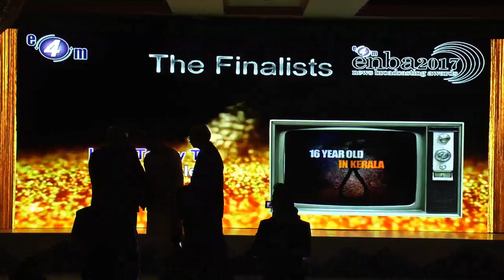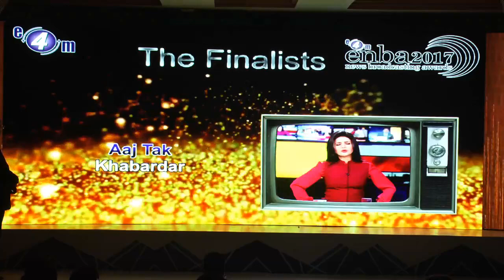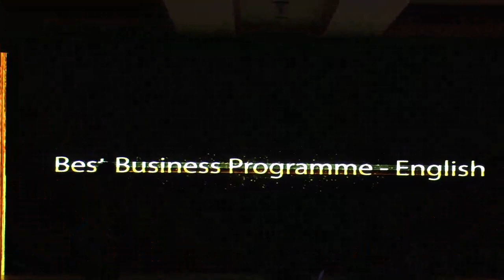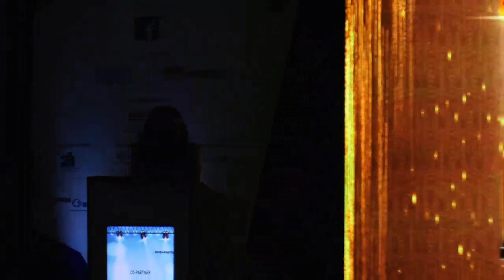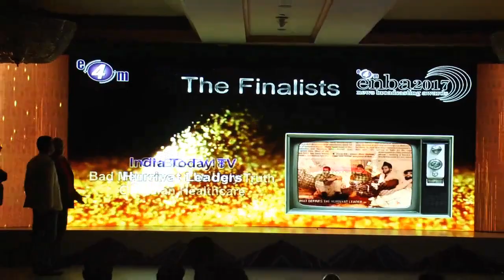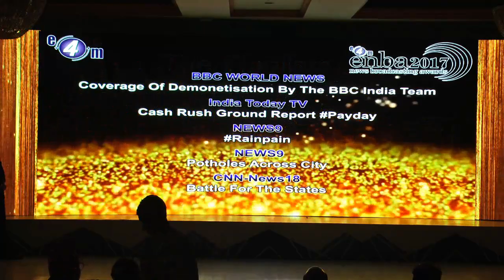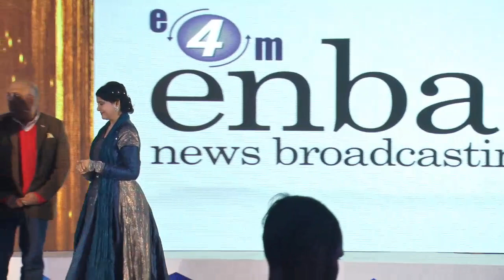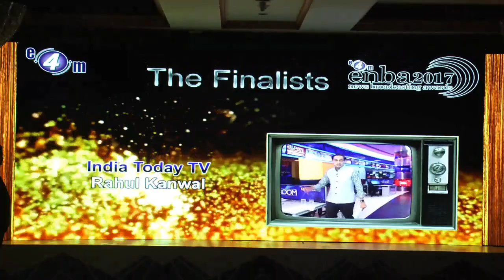enba 2017 Awards Ceremony - Part 1